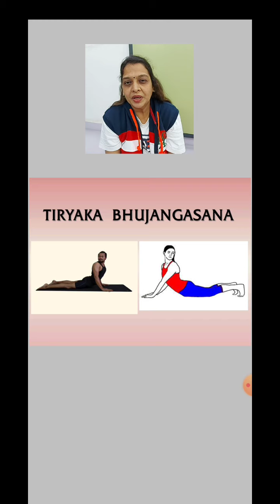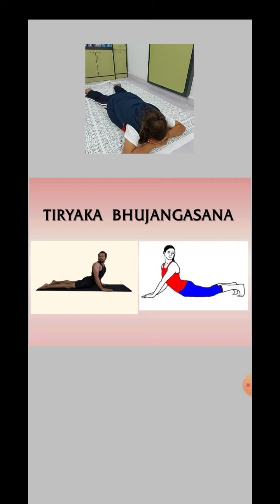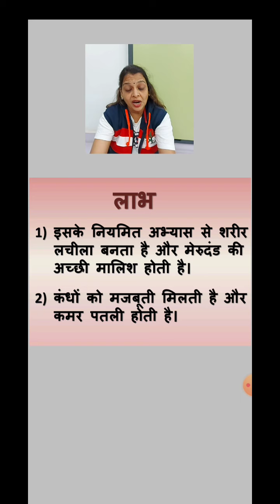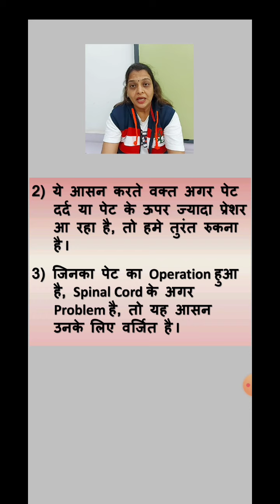class_5_to_10_yoga_asana_tiryak bhujangasan